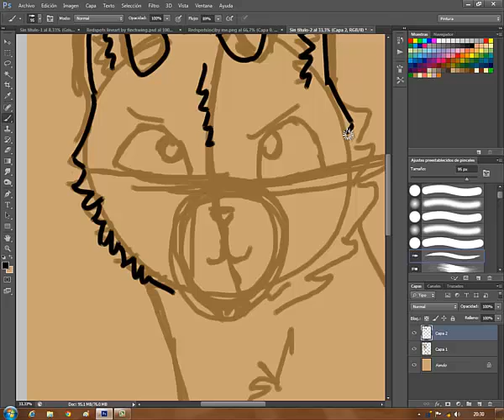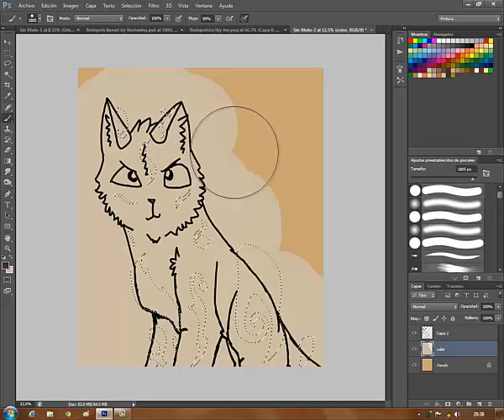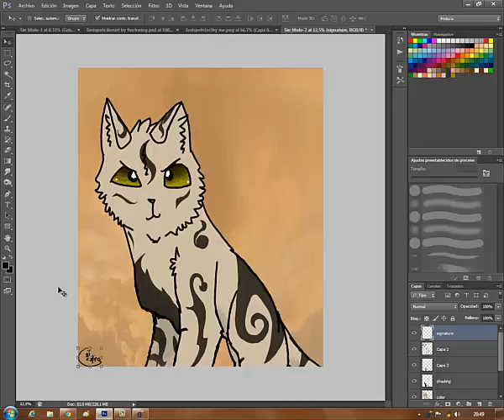Sandclaw(OC) Speedpaint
Hi everyone! Here's something i did after watching this sunday's finchwing's livestram,hope you like it!